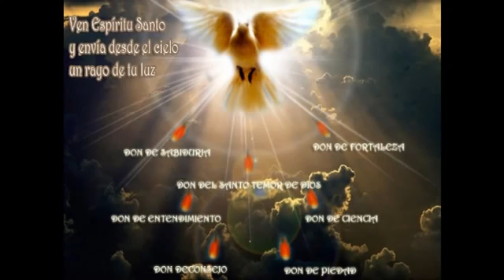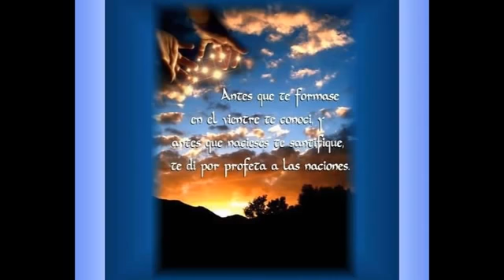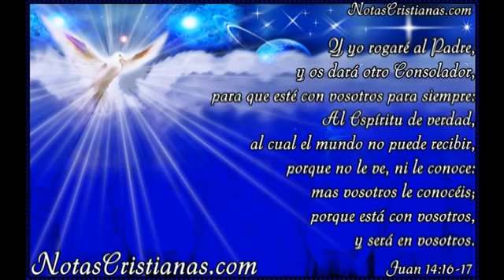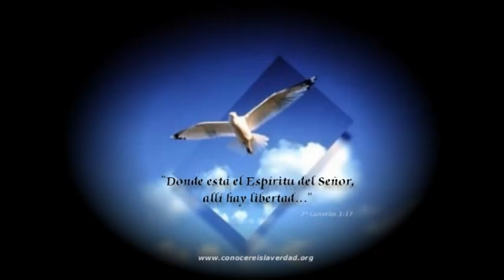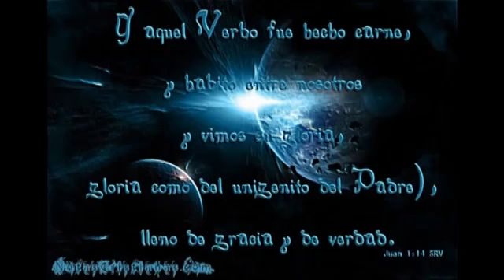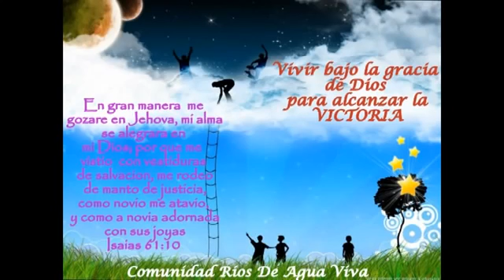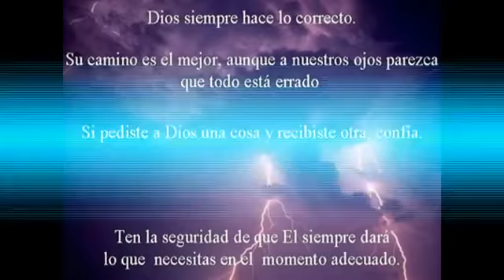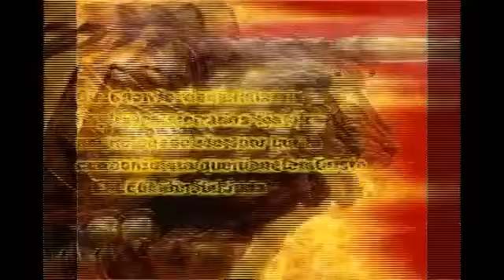LOS 9 dones del ESPIRITU SANTO PROFUNDO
con exactitud se muestran los nueve dones del espiritu santo  estudialo es muy importante DIOS TE BEDIGA